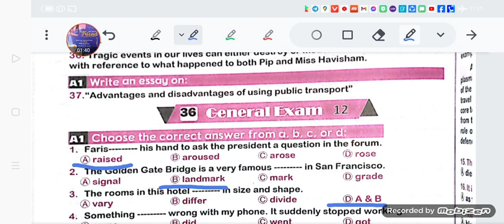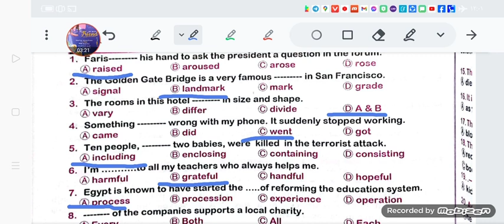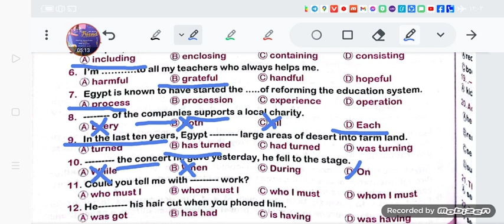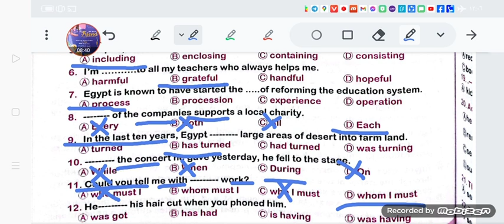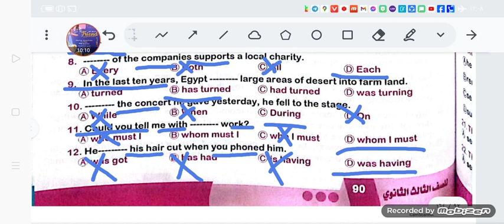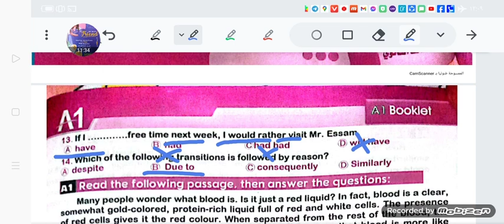A1 booklet 2024 test 36